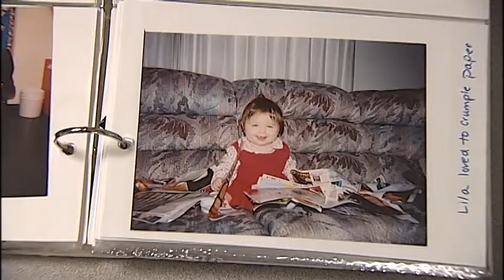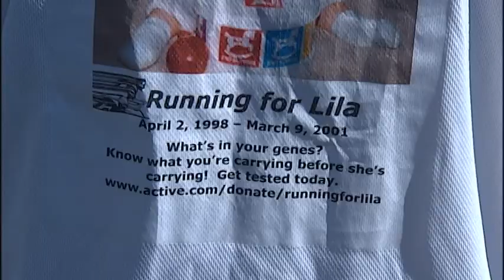Tay Sach's Disease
A local father is on a mission, hoping to convince young couples who are thinking of having children to make an important decision about genetic testing.